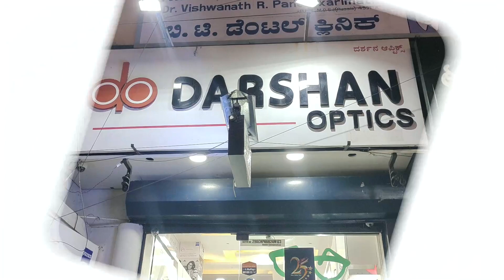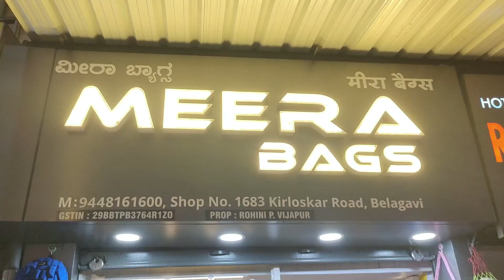ಫಸ್ಟ್ ಟೈಮ್ ಸಾಕ್ಷಿ ಹೊಸ ಮನೆಗೆ ಬಂದ್ಲು.! kannadavlogs sridevi vlogs ಉತ್ತರ ಕರ್ನಾಟಕ ವ್ಲಾಗ್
ನಮಸ್ಕಾರ್ ಏಲ್ಲರಿಗೂ.! ವೆಲ್ಕಮ್ ಬ್ಯಾಕ್ ಟು ಶ್ರೀದೇವಿ ವ್ಲಾಗ್ಸ್ ಯೌಟ್ಯೂಬ್ ಚಾನೆಲ್ ಫ್ರಾಮ್ ಉತ್ತರ ಕರ್ನಾಟಕ.